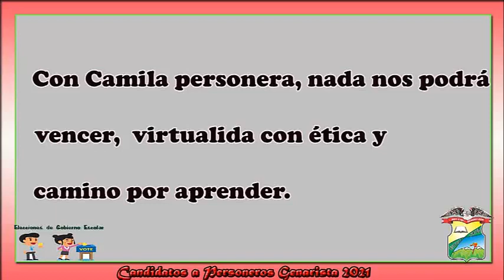Candidata personero escolar 2021 Camila Alexandra Ortega G.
presentación candidatos personero escolar Genarista 2021